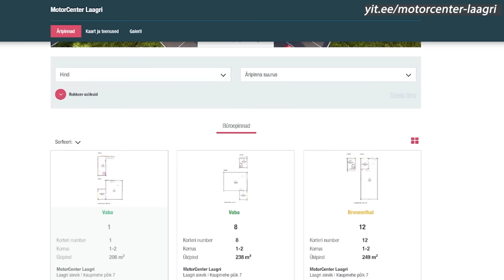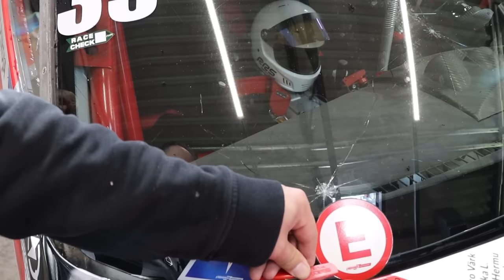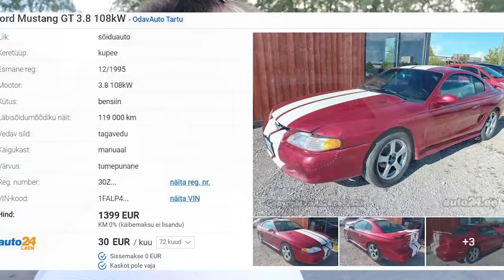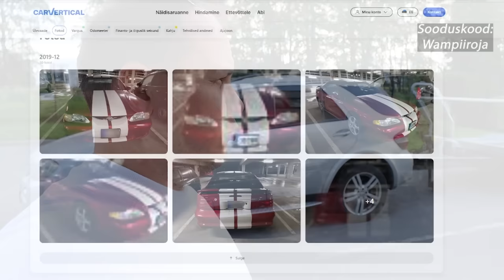1399€ eest USA winter beater? Random Vlog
Sooduskood: wampiiroja